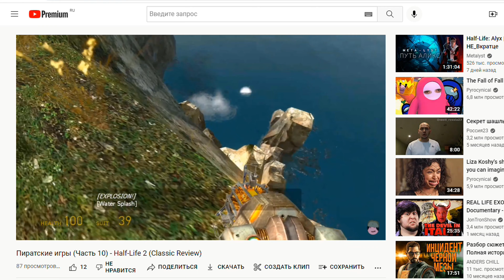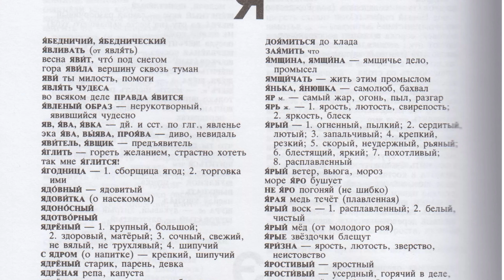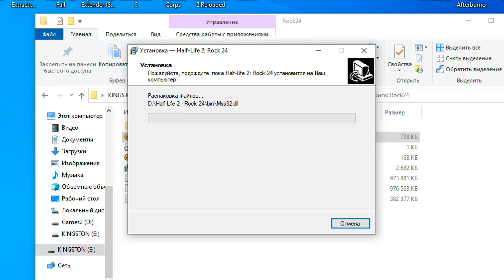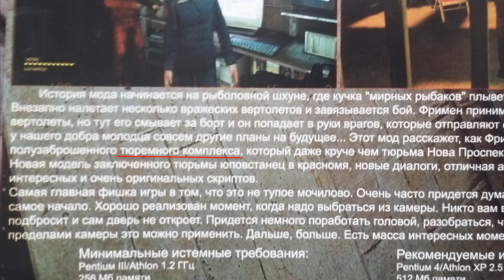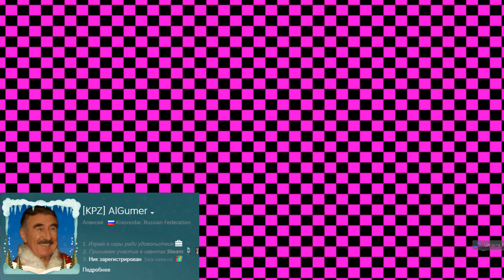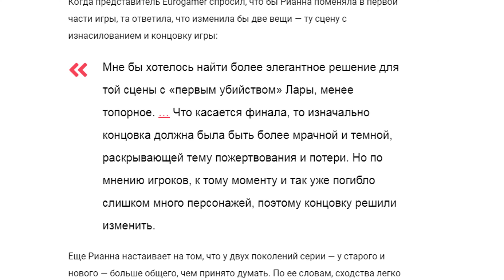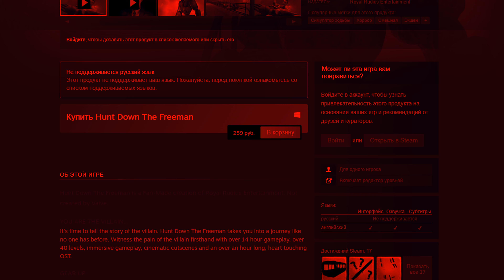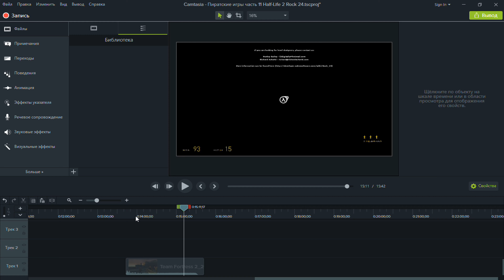Пиратские игры (Часть 11) - Half-Life 2: Rock 24 (Review)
Да я вернулся и наконец выдал 11 часть, получите-распишитесь)

0:00 - Предисловие
0:34 - Опенинг
1:05 - Rock 24 (обзор коробки с диском и самой модификации)
10:10 - Титры